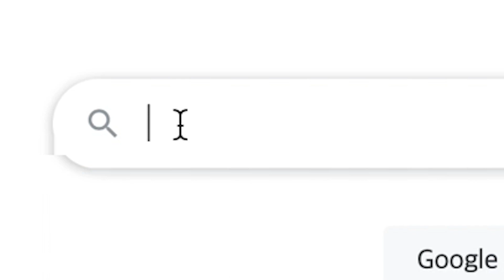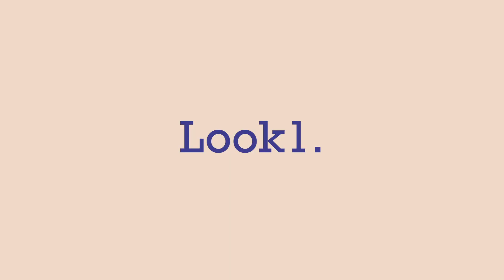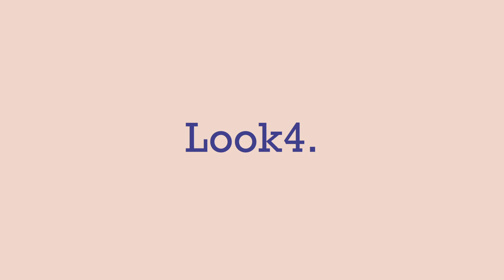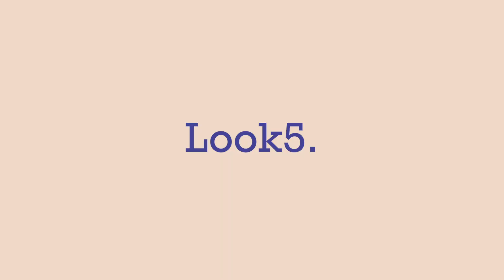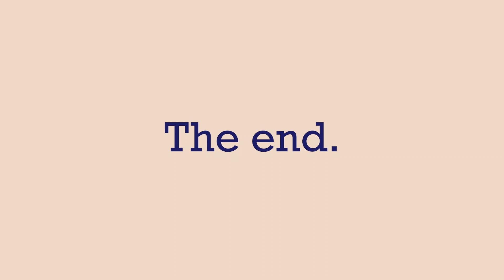(ENG)아우터 속 데일리 룩으로 딱👖인생 데님을 찾았습니다...🤍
잉자싀들 요즘 제가 패션 영상 많이 들구요죠,,, 홓
뉴시즌 시작이라 이것 저것 다 보여드리고 싶은 이마음.. 알아줘요?
이번에 프론트로우에서 런칭한 이지 캐주얼라인 FRRW 제품들을 활용해서 5가지 룩을 연출해봤는데요
이번 의류들은 호불호가 너무 안갈리는 옷들이라 여러분들도 좋아해주실 것 같아요 ㅎㅎ

💙 잉화 FRRW 브랜디드 컨텐츠 혜택

-기간 : 10/25~11/1

-FRRW 데님 아이템(팬츠, 스커트, 자켓, 원피스 포함) 구매 고객 양말 사은품 증정 (네이비/아이보리 랜덤 발송)

LOOK1.
Loose Fit Stripe T-shirt / NAVY, KHAKI S사이즈
👖Mid-rise Bootcut Jeans / MID BLUE  25사이즈
👖High-rise Semiwide Jeans / MID BLUE 25사이즈
Collarless Denim Jacket / MID BLUE S사이즈

LOOK2.
Turtleneck Button Up Cardigan / OATMEAL, CHARCOAL  S사이즈
👖H-line Slit Denim Skirt / MID BLUE 25사이즈
Reversible Logo Bucket Hat / CREAM NAVY

LOOK3.
Sailor Collar Stripe Cardigan / STRIPE S사이즈
👖Mid-rise Straight Jeans / GREY 25사이즈
Logo Picnic Bag / NATURAL

LOOK4.
[X Replain] Collar Rib Knitted Top / TEAL BLUE
👖Mid-rise Straight Jeans / MID BLUE  25사이즈
Moon Tweed Crop Jacket / BROWN CHECK M사이즈

LOOK5.
Shirring Sleeve Turtleneck / BRICK
👖Mid-rise Slim Straight Jeans / DEEP BLUE  25사이즈